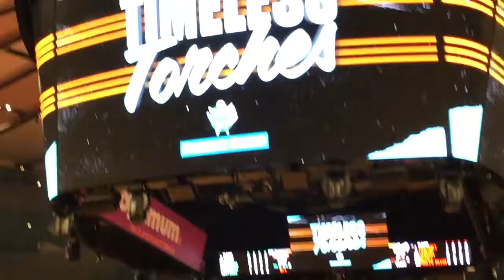Timeless Torches 8 8 17